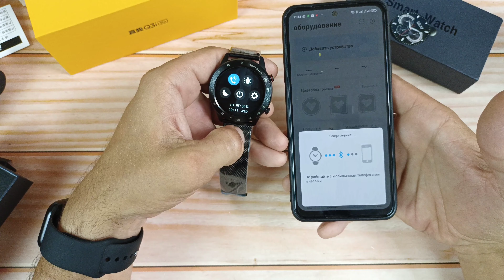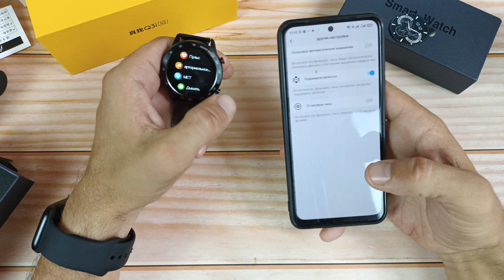Mafam MX5 Распаковка, подключение и настройка...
Помощь каналу:

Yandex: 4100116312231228